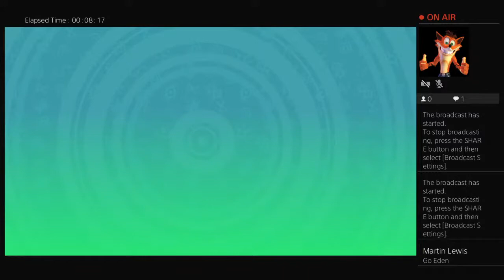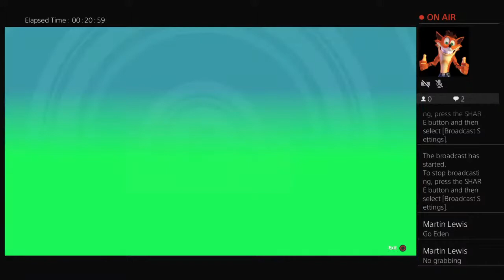Ellis king Martin